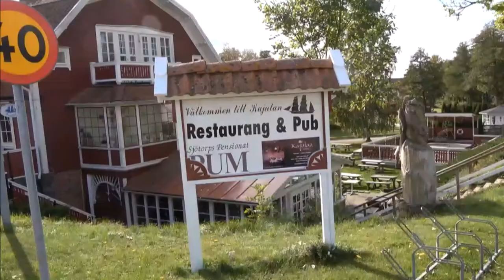Sjøtorp, Gøta Kanal, Mariestad, Sverige.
En liten perle i Västra Götaland hvør Gøta kanal møter Vänern.